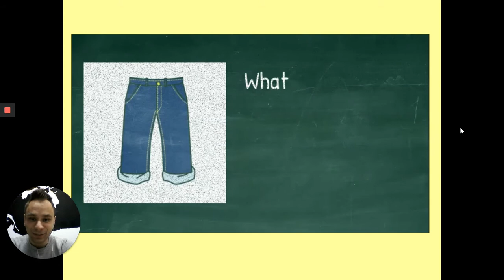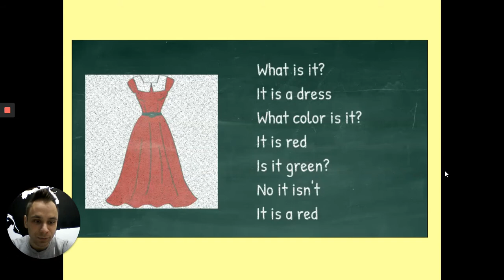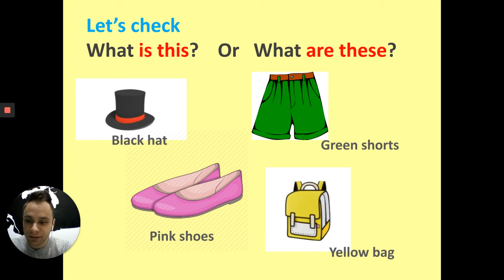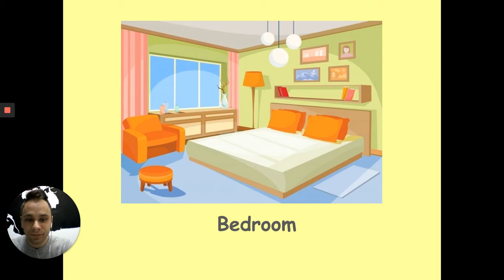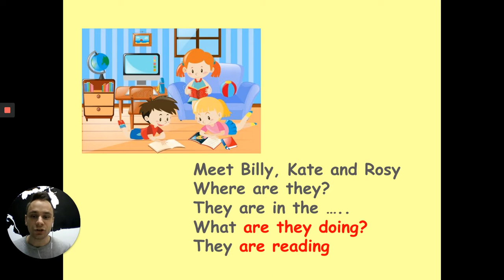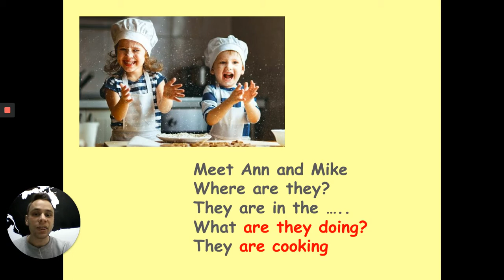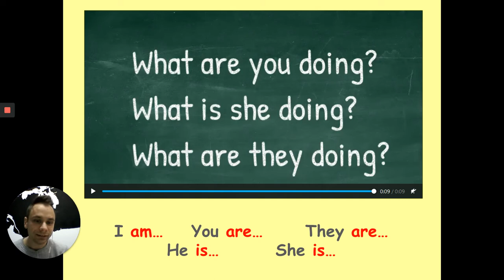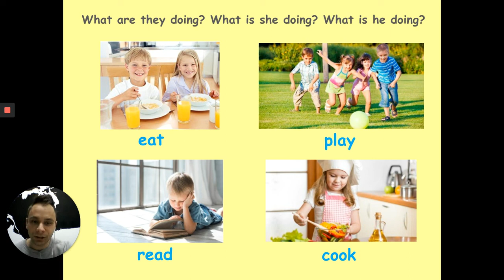What is this... What are these....